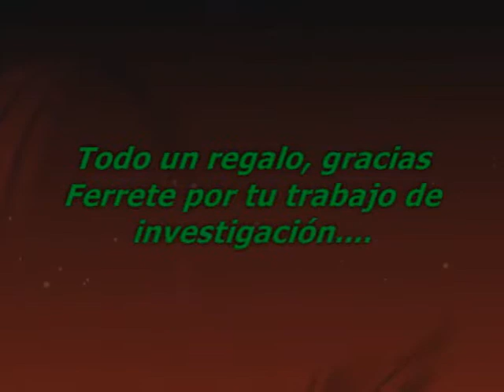Trialera Ferrete.wmv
Un nuevo video de un pedazo de corriol interminable que nos regaló el compañero Ferrete, esta vez, no molesta el cable del cambio